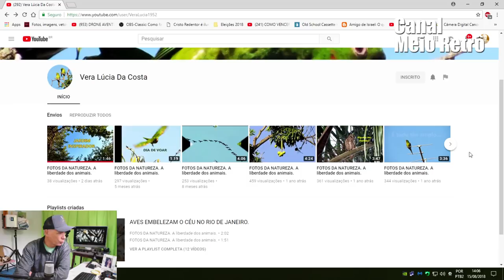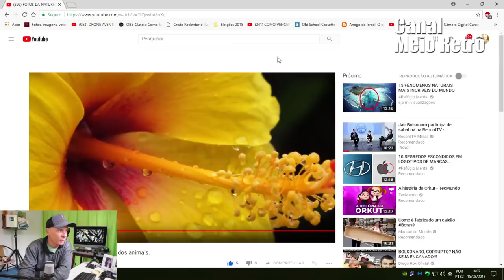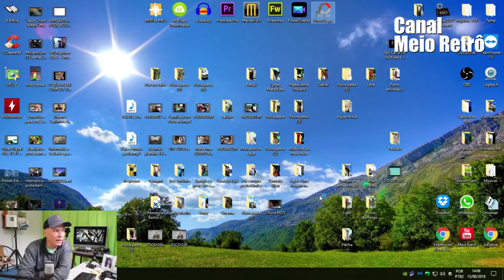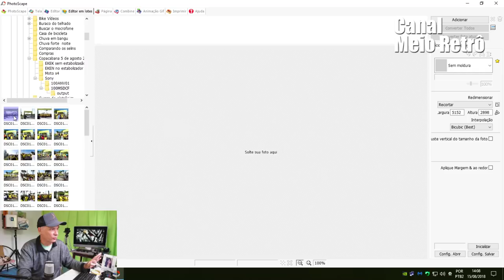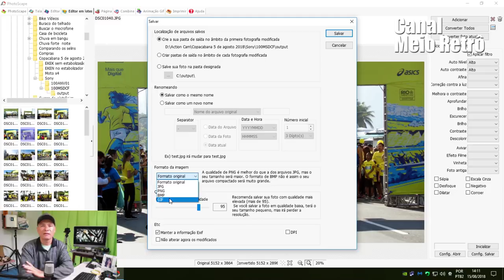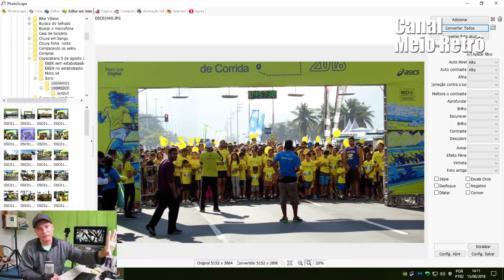youtube video #-3SncxUsBso